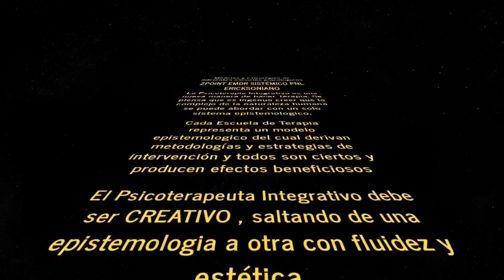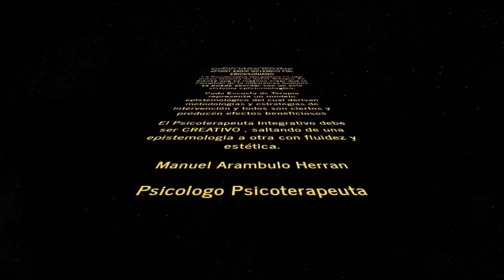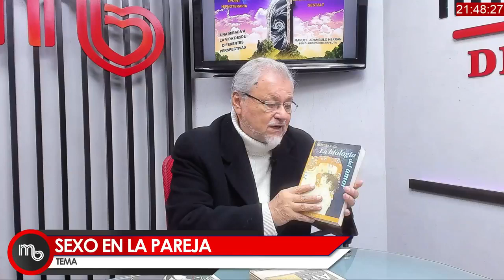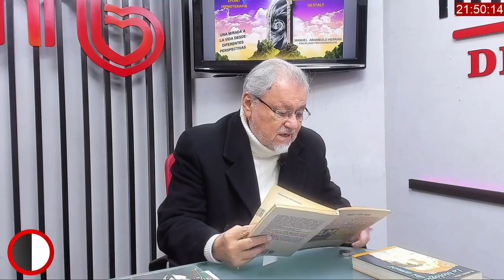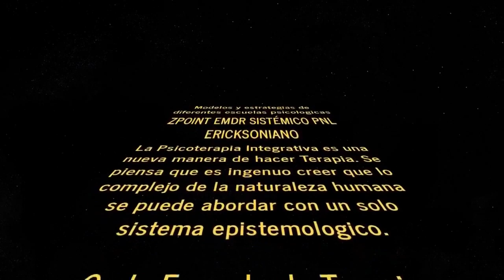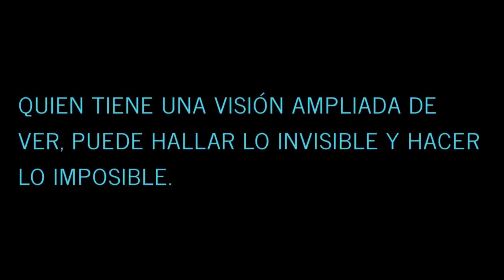A TRAVÉS DE REALIDADES 20 06 19